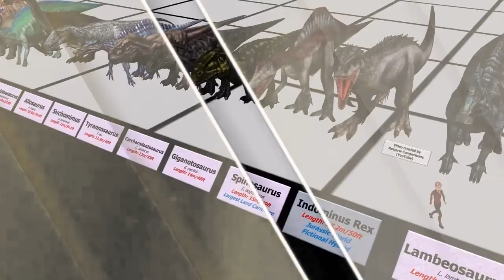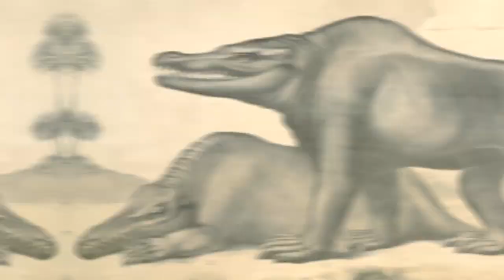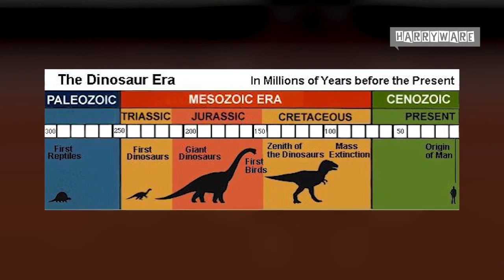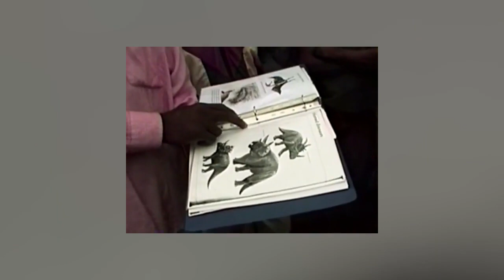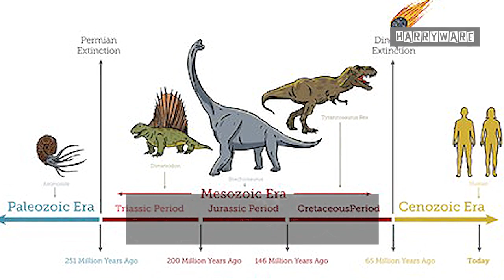278 - Teori Darwin Salah!! Dinosaurus Tidak Berevolusikah ? Fakta dan Mitos Dinosaurus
Fosil dinosaurus ditemukan pertama kali pada 1676. Hingga 4 abad sesudahnya kini, pengetahuan manusia tentang hewan tersebut masih belum lengkap. Ada banyak mitos tentang dinosaurus yang tidak benar sama sekali.